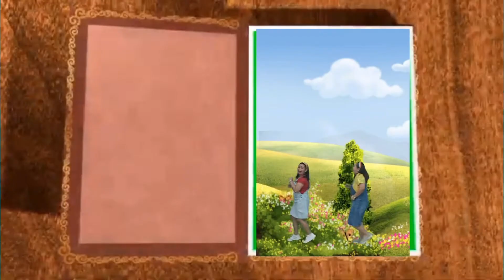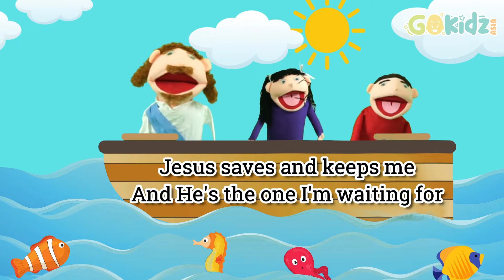"SNAKE ON THE POLE" | Bible kids Story | Bible Adventure